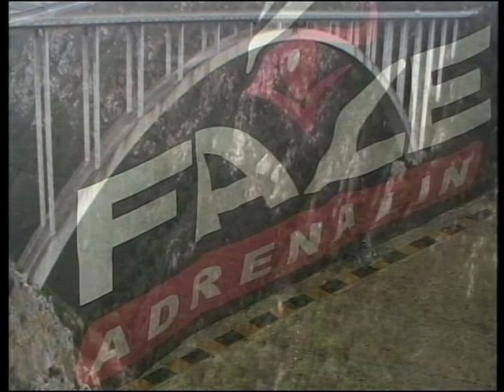South Africa Bungy Jump 216m!